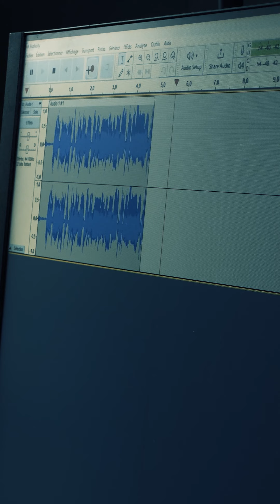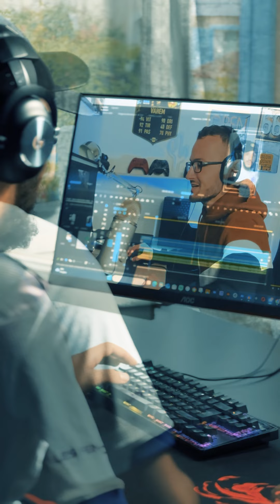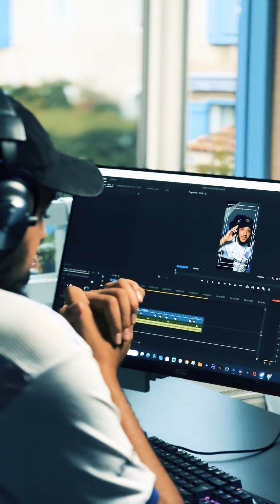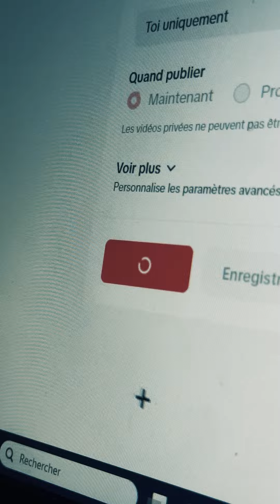COURT MÉTRAGE #1 L’avis des gens quand tu te lances sur les réseaux. 🎬🔥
►💎Mon TikTok: @genox.off 💎

🔮Mon Discord: Genox # 4249🔮

🐸Mon Epic: GC Tonton Genox 🐸

Tu as besoin d'aide ?  n’hésite pas  👇

Sos Suicide : 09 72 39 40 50
Harcèlement scolaire/internet : 3020
Sos Addiction (drogue, jeux video..) : 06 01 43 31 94